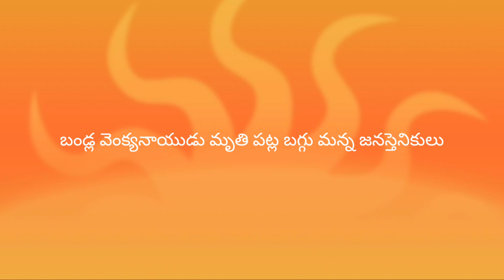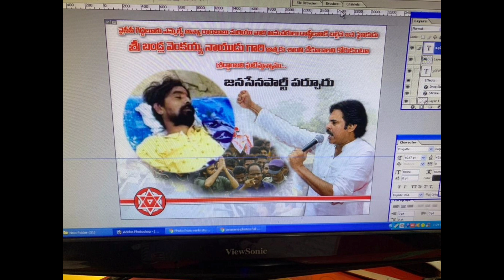వైసీపీ గిద్దలూరు ఎమ్మెల్యే(అన్న రాంబాబు )పట్ల భగ్గుమన్న-పర్చూరు జనసేన!!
పర్చూరు జనసేన ఇంఛార్జి  విజయ్ కుమార్ పెదపూడి: ఫైర్స్:

అన్న రాంబాబు Vulgar Language with Janasena Activities!